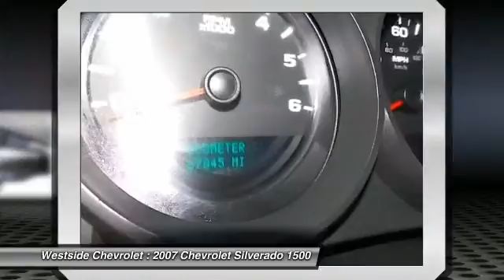2007 Chevrolet Silverado 1500 Katy Texas 30680AR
2007 Chevrolet Silverado 1500

Westside Chevrolet
23001 Katy Freeway

FUEL EFFICIENT 20 MPG Hwy/16 MPG City!, GREAT DEAL $3,900 below NADA Retail. CD Player, Onboard Communications System, Chrome Wheels, Heated Mirrors. 5 Star Driver Front Crash Rating. CHEVY SILVERADO: UNMATCHED QUALITY: 5 Star Driver Front Crash Rating. 5 Star Driver Side Crash Rating. THE BEST TIME TO BUY THIS SILVERADO: Value you deserve. Priced $3,900 below NADA Retail. KEY FEATURES ON THIS SILVERADO INCLUDE: Heated Mirrors, CD Player, Onboard Communications System, Chrome Wheels Privacy Glass, Keyless Entry, Steering Wheel Controls, Alarm, Electronic Stability Control. LS with SILVER BIRCH METALLIC exterior and DARK TITANIUM interior features a 8 Cylinder Engine with 295 HP at 5600 RPM*. SILVERADO: ALL THE POWER, PULLING AND PAYLOAD YOU NEED: Sure, Silverado can help construct roads and bridges. Front porches and back decks. Things that matter. Things that last. But the most important thing we've built over the last 90 years is a bond with truck owners. A commitment to giving them what they need so they can do what needs to get done. Great Gas Mileage: 20 MPG Hwy. Pricing analysis performed on 1/7/2013. Horsepower calculations based on trim engine configuration. Fuel economy calculations based on original manufacturer data for trim engine configuration. Please confirm the accuracy of the included equipment by calling us prior to purchase.